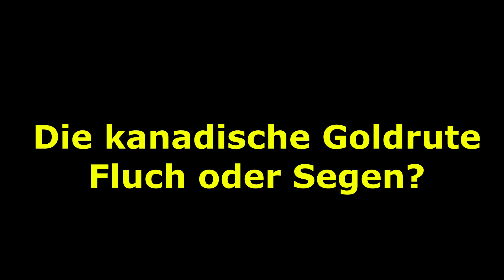Epoxid oder Zement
Es ist ein Vorteil, wenn man immer wieder verschiedene Arten für eine Sache ausprobiert. Wenn Epoxid für die Erneuerung einer Tischplatte perfekt funktioniert, so habe ich jetzt gelernt, dass Zement die bessere Alternative ist, mit der vor allem die lebende Materie des Baumes deutlich besser zurecht kommt und diese Wunde sogar überwallt.
So kann ich beide Methoden für euch gegenüber stellen.
Zu meinen Vorträgen kann ich auch nur sagen, dass ich immer einen zeitlichen Vorlauf benötige, denn die Natur ist im Winter anders als im Sommer. Dafür, dass ich das so kann, bin ich sogar dankbar!